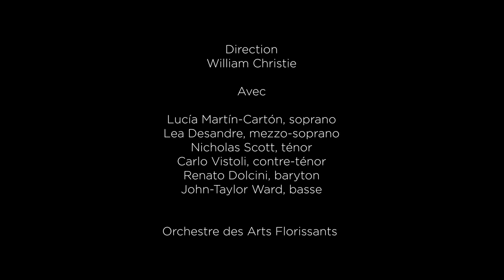"Son confuso e stupefatto" (Haydn), Jardin des Voix 7ème édition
« Son confuso e stupefatto », final de Orlando Paladino (Joseph Haydn) par les lauréats de la 7e édition du Jardin des Voix (2015) :
Avec:
@luciamartincarton, soprano
@leadesandre mezzo-soprano
@carlo.vistoli  contre-ténor
Nick Scott, ténor
Renato Dolcini, baryton
@johntaylorward basse
Orchestre des Arts Florissants - direction William Christie